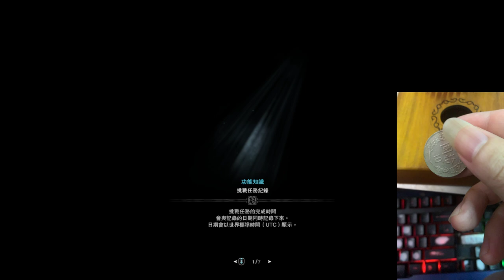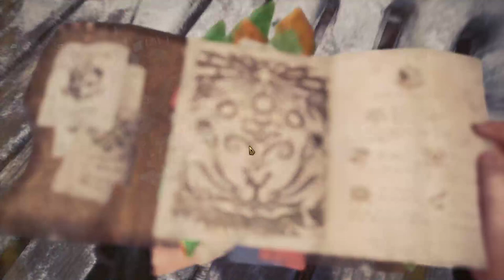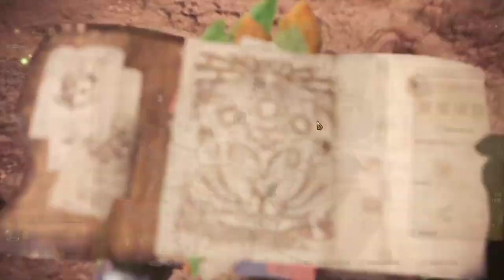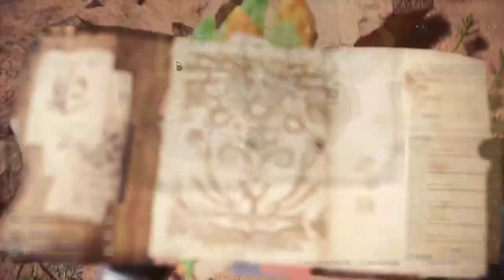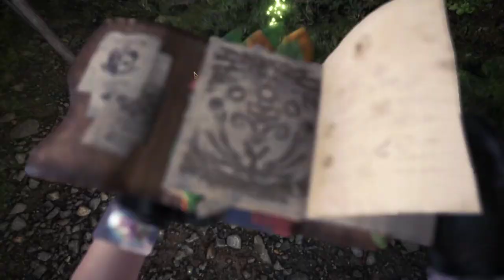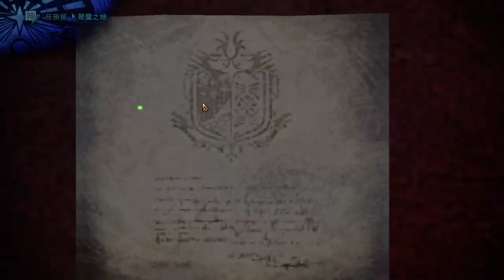【繁星】魔物獵人、邊緣境地4 2020 7 16